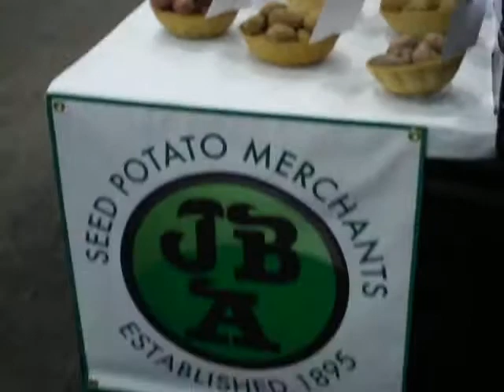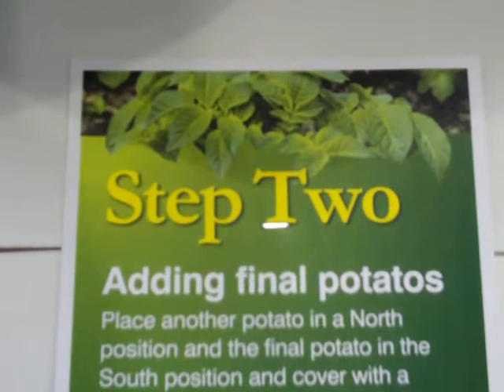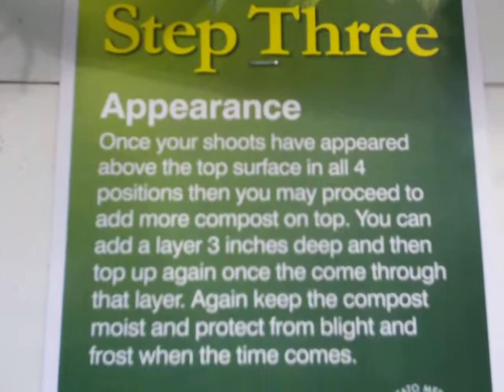JBA Seed Potatoes At Gardening Scotland 2011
Here is our display stand at the 2011 Gardening Scotland event. This is the largest selection of potatoes ever shown anywhere at this time of year.